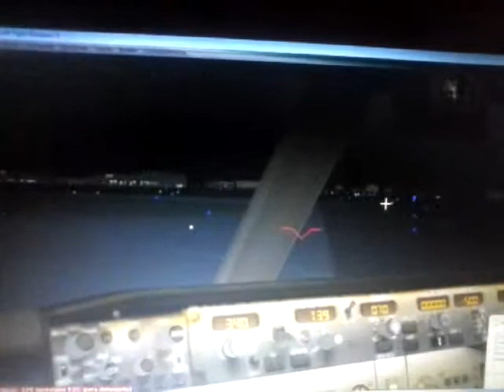FSX Aterrizaje nocturno # 2